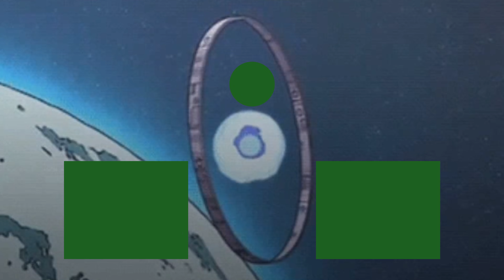Something in my head halo minecraft vr part 4